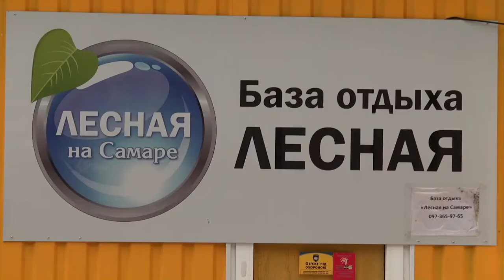День рождения DataArt (Днепропетровск)